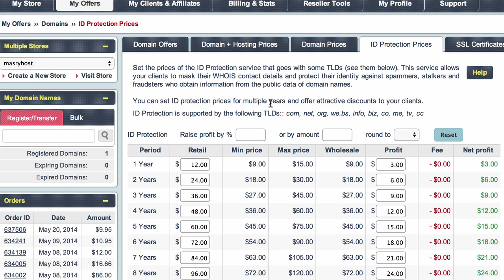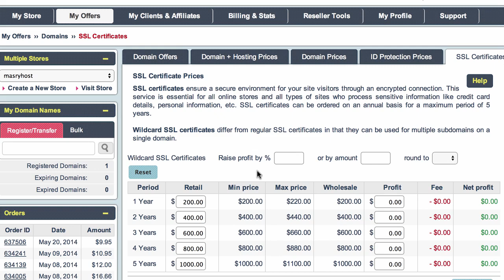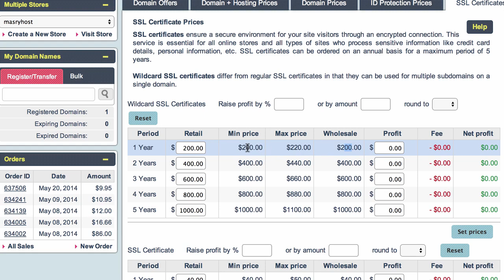1- 18 تحديد اسعار الخدمات الاخري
كورس إعمل من المنزل و اربح من الانترنت بالعربية : كورس رائع لإستثمار وقتك على الإنترنت فى العمل والتعامل مع المواقع الربحية من خلال العديد من الطرق المجربة والفعالة للعمل من خلالها

ويتطرق الكورس لشرح الآتى ..
تعلم كيف تنشئ شركة استضافة مواقع مجاناً
تعلم كيف تربح من اعلانات جوجل ادسينس
تعلم كيف تربح من كلك بانك
تعلم كيف تربح من موقع كمشن جنكشن
تعلم كيف تربح من تحميل البرامج و الالعاب المجانية
تعلم كيف تربح من تسويق البرامج
تعلم كيف تربح من الروابط المختصرة
تعلم كيف تعمل من المنزل عن طريق موقع فري لانسر
تعلم كيف تتعامل مع البنوك الالكترونية

منقول من موقع اكوام.